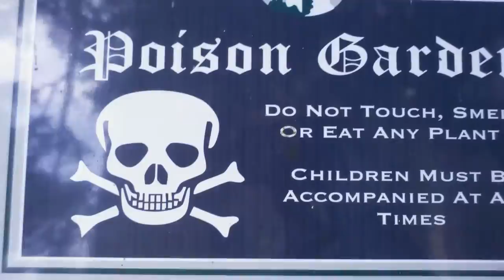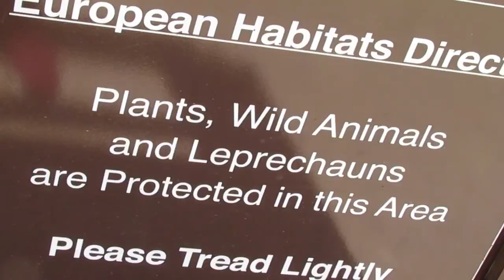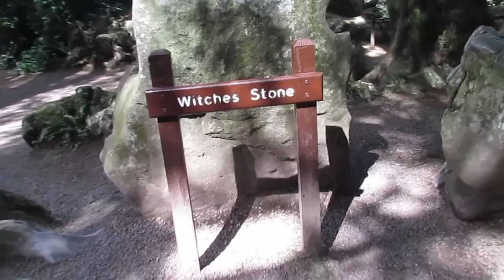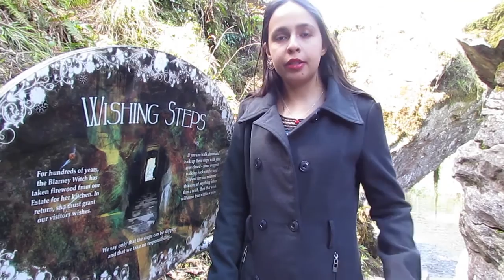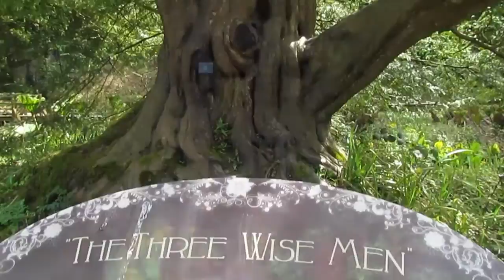Blarney Castle - Cork for Two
Gente, o Blarney Castle é tudo de bom. Ele se destaca não só pelo castelo em si, que já é uma baita atração, mas por tudo em volta. Seus jardins, sua natureza, grutas, casas, lagos, pastagens... simplesmente incrível.

Tire um dia para ir e curtir tudo o que lá tem para oferecer, leve um piqueniquezinho na mochila, tem muito lugar legal pra sentar e curtir o ambiente.

Valor da admissão: 13 euros (11 euros para estudante)
Linha de ônibus 215: 3,75 euros por pessoa cada trecho. Você pode pegar em frente à Dunnes do Merchants Quay.
(informações baseadas na data da publicação do vídeo

Assistam, riam, curtam, compartilhem, comentem. Isso nos deixa muito felizes.